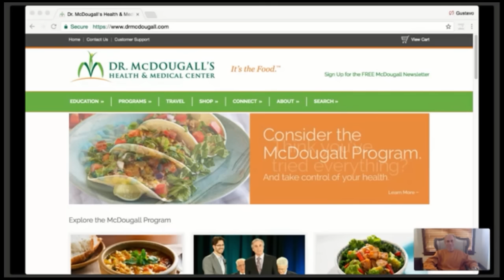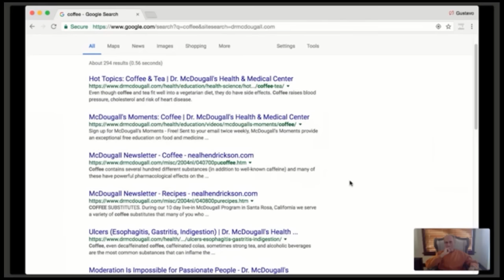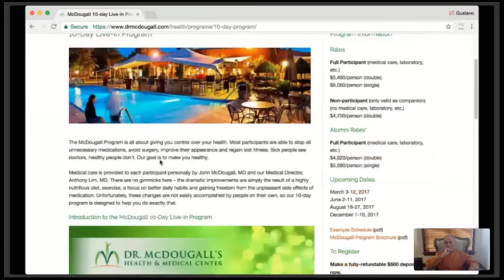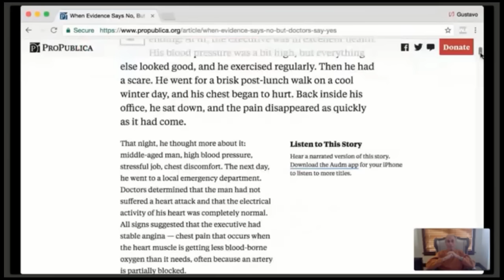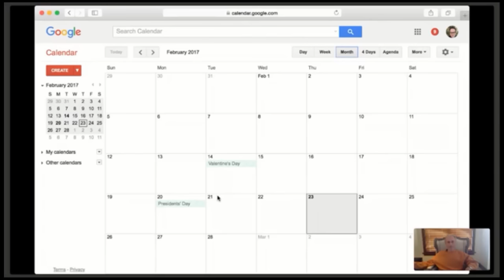Dr. McDougall Q&A Session and Upcoming 10-Day Programs.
Remember that for the next several weeks, we will be doing a series on Dr. McDougall's book "Digestive Tune-Up" which you can purchase online or at any bookstore. You can also find each chapter in ALL of the Newsletters from the year 2002 You can go to this page and print each newsletter